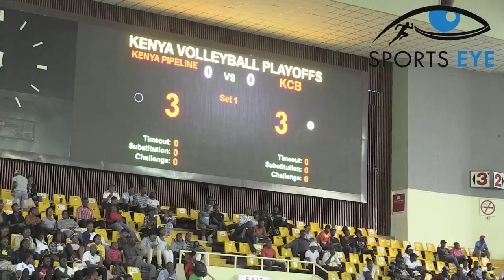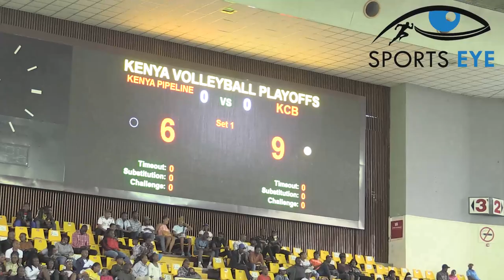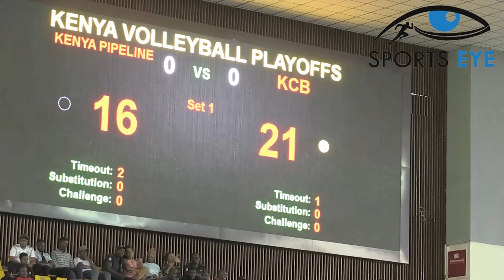KCB demolishes PIPELINE IN SET 1 KVF PLAYOFFS WOMEN'S VOLLEYBALL AT KASARANI INDOOR ARENA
Hello guys, welcome to another  SPORTS EYE KENYA Youtube video.